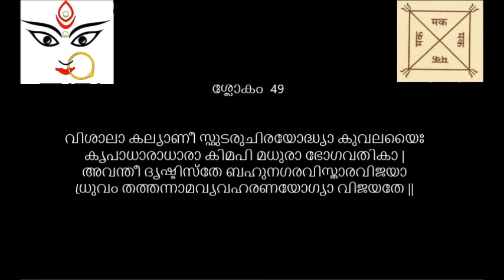Soundarya Lahari sloka 49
Soundarya Lahari || Adi Sankara virachitham || Verse 49 meaning in Malayalam || Padachedam || Anwayam || Mini Unnikrishnan

All glories to Thy eyes which are wide (vishaalaa); auspicious (kalyaani) because of being brilliantly clear; undefeated (ayodhyaa) even by blue lillies; shedding a continuous flow of grace (kripaadhaaraa-dhaaraa); subtly sweet (madhura); long (abhogavathi); offering protection to the world (avanthee) and grating victory to the devotees (vijaya). Surpassing all these great cities in their uniqueness, Thy glance is fit to be reffered to by the respective appellations.”